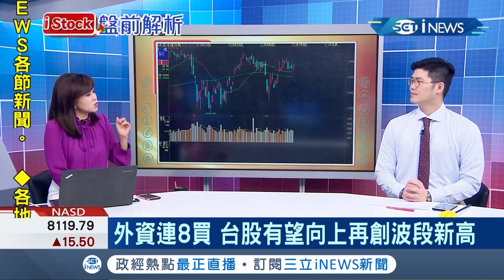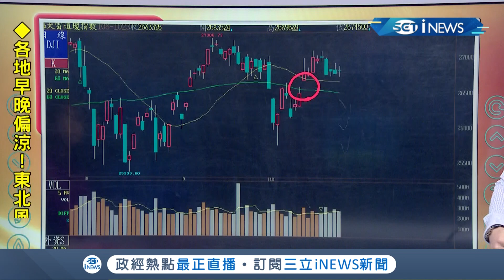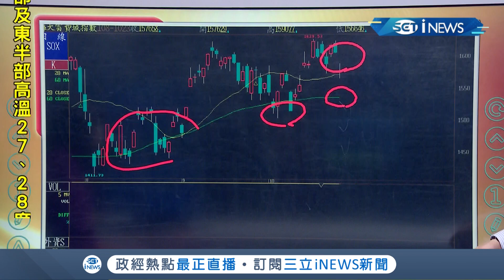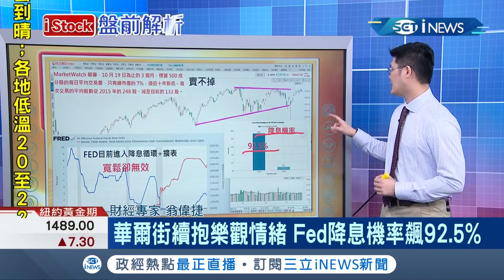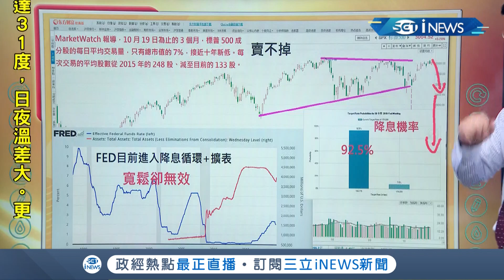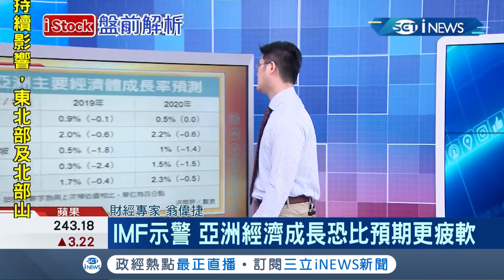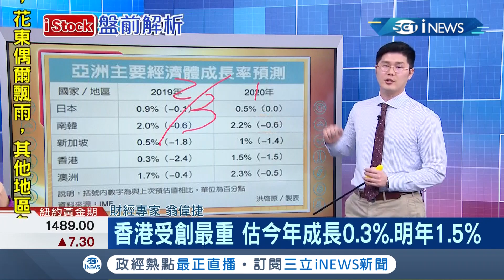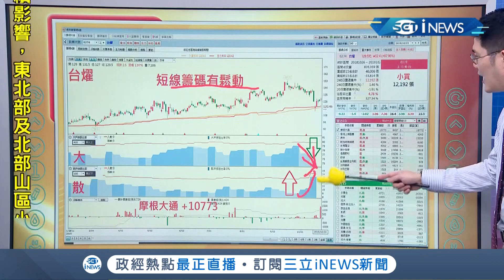外資湧入台股有望再攻高 IMF警示亞洲經濟成長疲軟 台股創新高後恐崩盤快│主播丁士芬│【iStock盤前解析】20191024│三立iNEWS